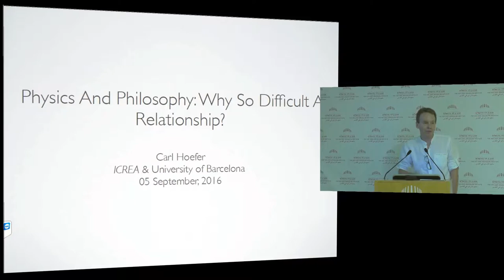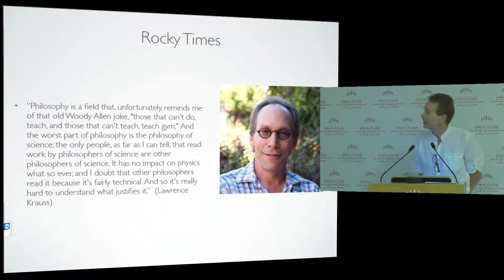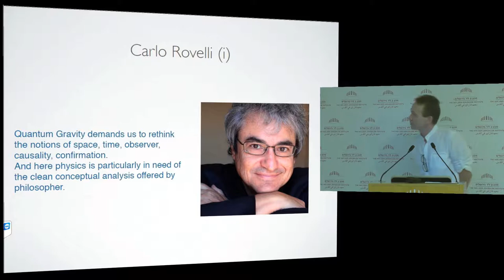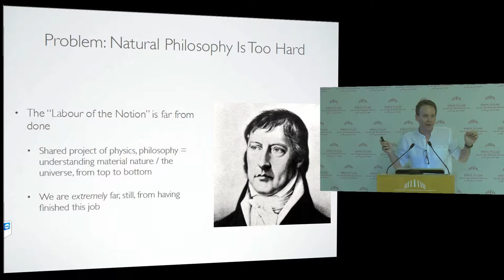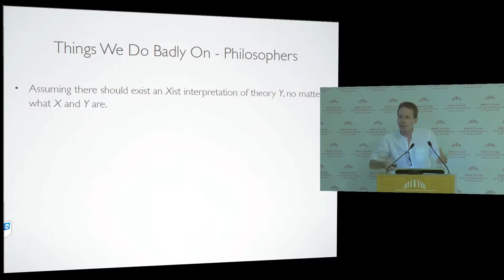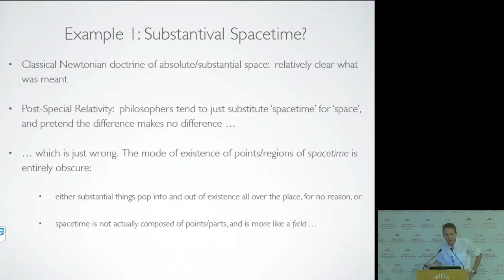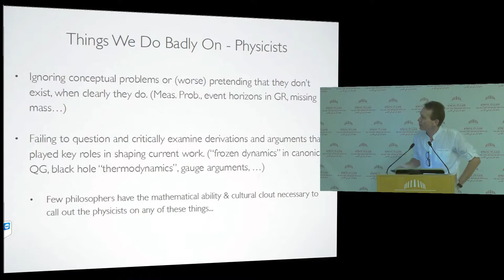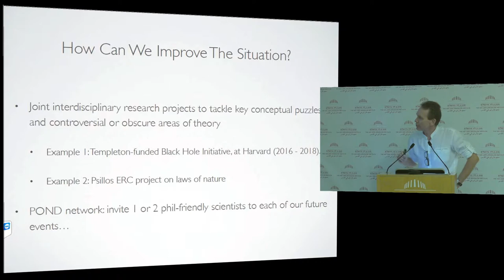TBA | Dr. Carl Hoefer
Pond: Network of Philosophy of Science around the Mediterranean

Sunday ,4 September, 2016 to Monday ,5 September, 2016

Inaugural Meeting
The Relevance of Philosophy of Science to the Sciences

Dr. Carl Hoefer, Universita Autonoma Barcelona
TBA